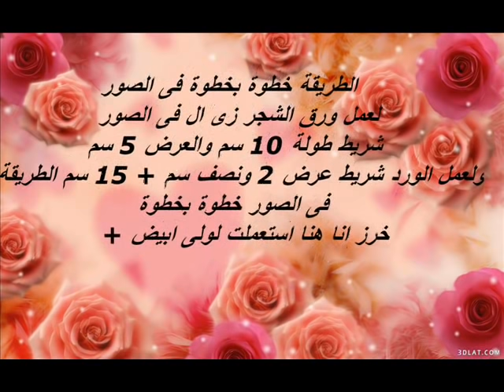خياطة طقم مفارش لانترية مطرزة بالورد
خياطة طقم مفارش لانترية
 مطرزة بالورد من ام ندى وفتحى
المطلوب شريط سوتاج عرض 5 سم لونة فضى
وشريط سوتاج عرض 2 ونصف سم لونة فضى
وقماش حسب ما انتى عايزة
 ستان او اورجانزا او قماش قطيفة اى نوع من القماش
ماكينة خياطة + ابرة وخيط
الطريقة خطوة بخطوة فى الصور
لعمل ورق الشجر زى ال فى الصور
 شريط طولة 10 سم والعرض 5 سم
ولعمل الورد شريط عرض 2 ونصف سم + 15 سم الطريقة
 فى الصور خطوة بخطوة
+ خرز انا هنا استعملت لولى ابيض

رقم 3
رقم 4
رقم 5
رقم 6
للمزيد من قوائم التشغيل ادخلوا فى القناة